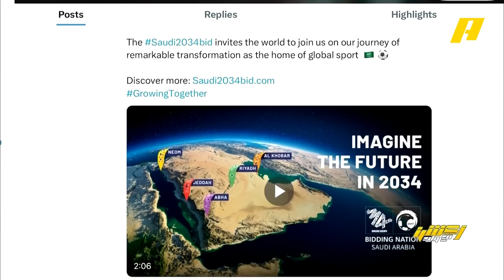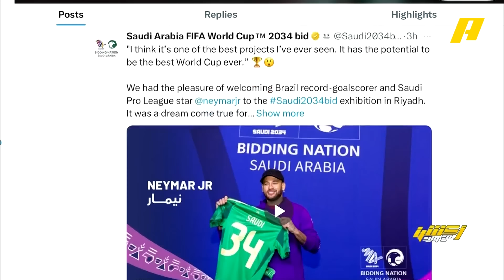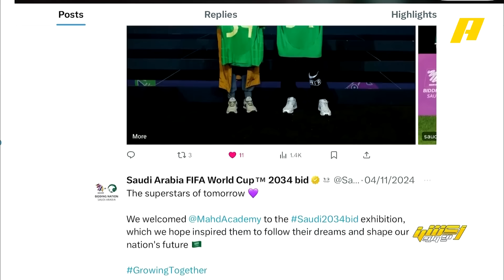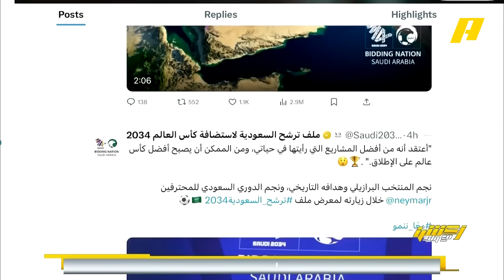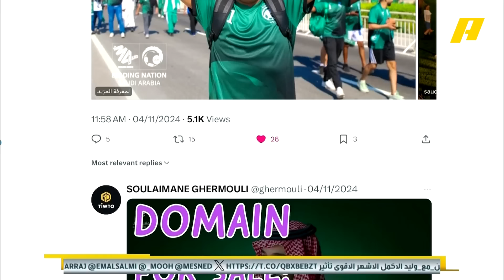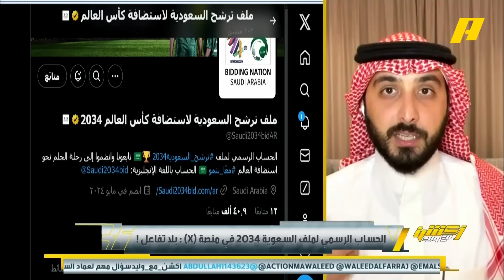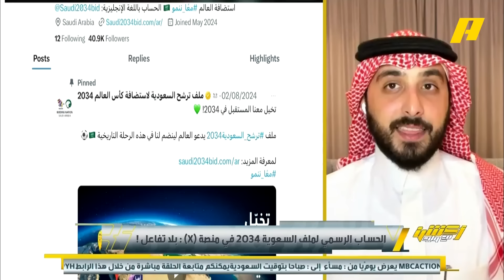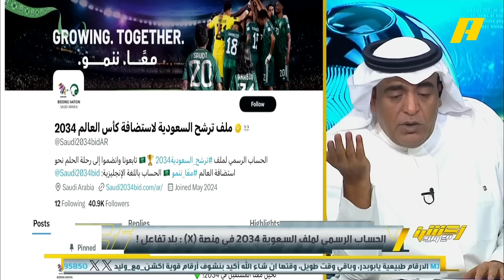أكشن مع وليد | وليد الفراج هناك معرض لملف ترشح السعودية2034 وجهود التسويق منخفضة ولا تليق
وليد_الفراج: هناك معرض لملف ترشح_السعودية2034 وجهود التسويق منخفضة ولا تليق 👎🏻 ويجب إعادة النظر فيها

محمد الدهش: حساب ملف ترشح_السعودية2034 مُخجل وتفاعله منخفض .. ولا نعلم شيء عن المعرض

وليد_الفراج: الحساب متوفي

يعرض الآن على شاشة
يأتيكم يوميًا 11:30 مساءً بتوقيت السعودية
يمكنكم متابعة الحلقة مباشرة من خلال هذا الرابط